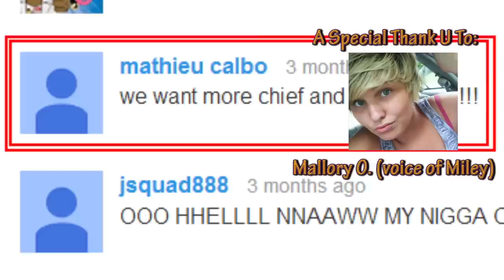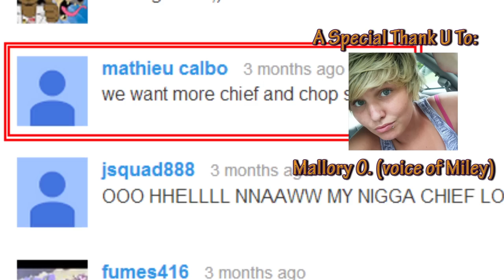Miley Cyrus on The Chief Keef Show (Cartoon Comedy)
Miley Cyrus has the Twerk game on lock and she proves it during her guest appearance on the Chief & Chop Show! Don't miss out on new Hyena House Ent videos! Follow Hyena House on...